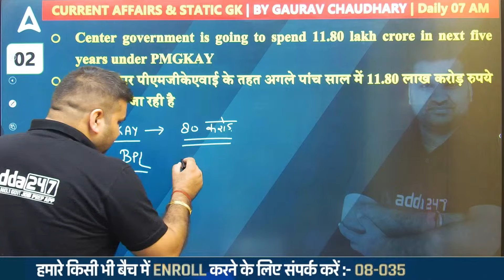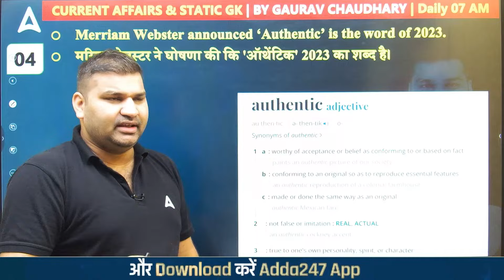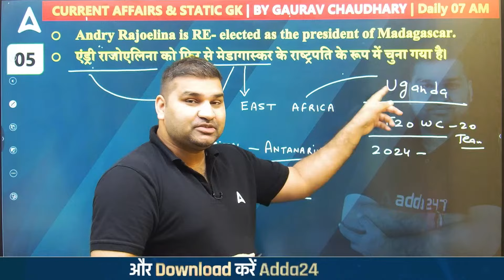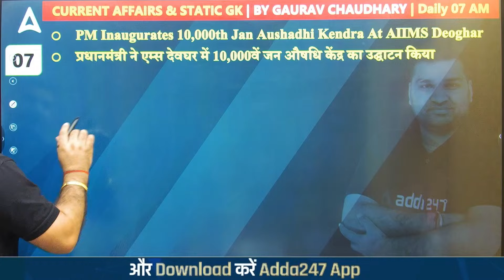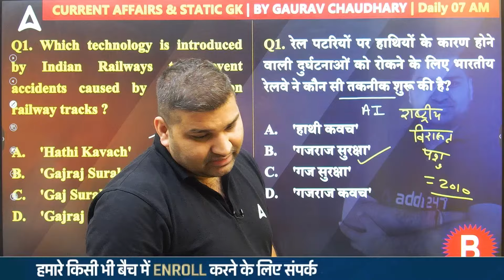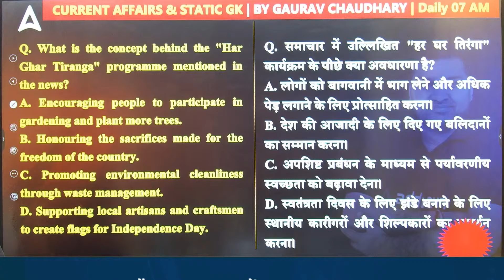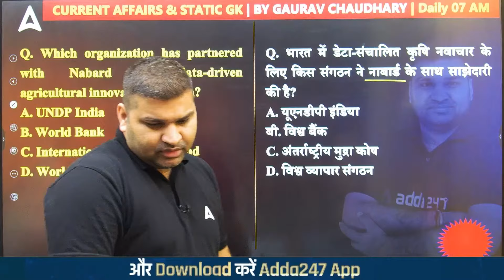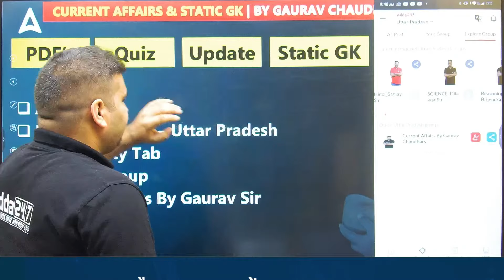2 December Current Affairs 2023 | Current Affairs Today | Static GK 2023 By Gaurav Sir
2 December Current Affairs 2023 | Current Affairs Today | Static GK 2023 By Gaurav Sir
December Current Affairs 2023: एक ही वीडियो में करें Complete Current Affairs का पूरा अध्ययन!
इस वीडियो में, Gaurav Sir आपको 2 December 2023 के Important Current Affairs के बारे में बताएंगे। यह वीडियो UP Police, RO & ARO, UPPCS, SSC GD, EMRS, VPO, UPSSSC Junior Assistant, UPSSSC Auditor Exam 2023 के aspirants के लिए बहुत ही helpful है। इस वीडियो में आपको National और International स्तर के सभी Important Current Affairs की जानकारी मिलेगी। साथ ही, आपको Static GK के Important Topics भी बताए जाएंगे। तो अभी इस वीडियो को देखें और अपनी Current Affairs की Preparation को और Better बनाएं!

🟡Adda247 App Download करने के लिए इस लिंक पर Click करे

🟡कोर्स संबंधित जानकारी के लिए अभी 📞 करें

“UP Adda247” YouTube Channel उत्तर प्रदेश में होने वाली सभी परीक्षाओ की
बेहतरीन तैयारी के लिए और आप सभी की सफलता को सुनिश्चित करने के लिए सदैव तत्पर है  |

इसके साथ ही UP से संबधित सभी  Online Paid Course Adda247 App पर उपलब्ध है जिसमें  Video Lectures, Class PDF, Quizzes and Test आदि कई  Unique Features के माध्यम से बेहतरीन तैयारी कर सकते हैं |

🔴BOOKS & E-BOOKS KIT🔴